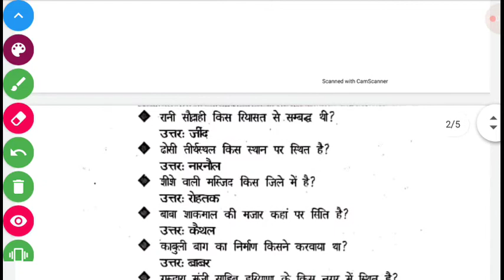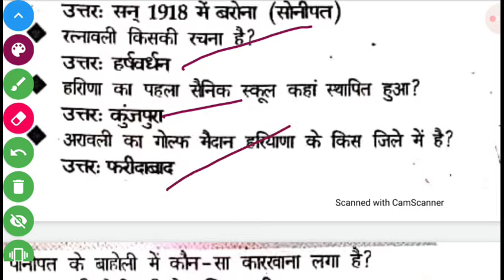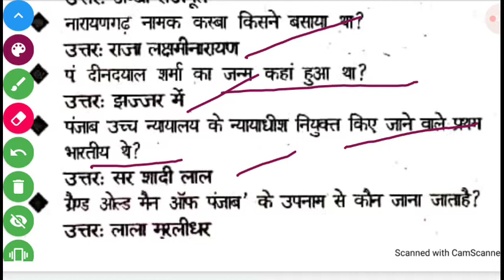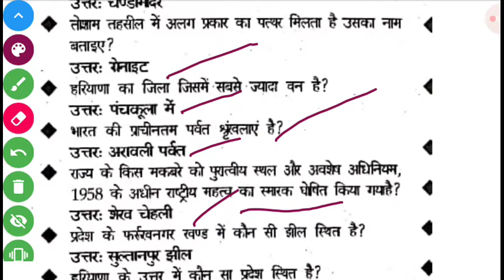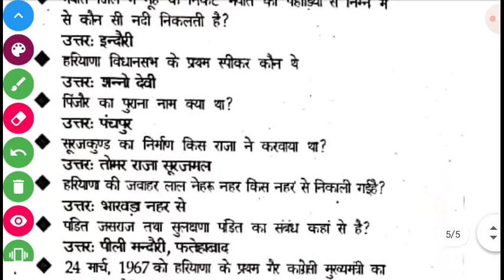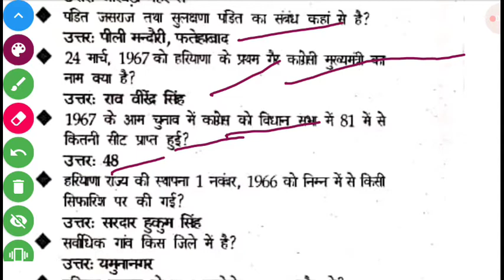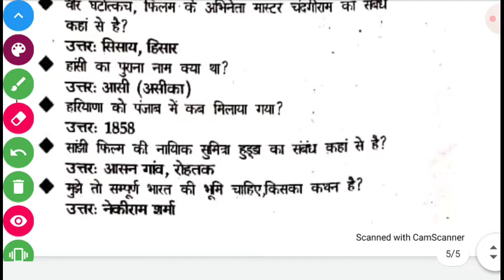GK OF HARYANA BY DEVI SINGH SIR